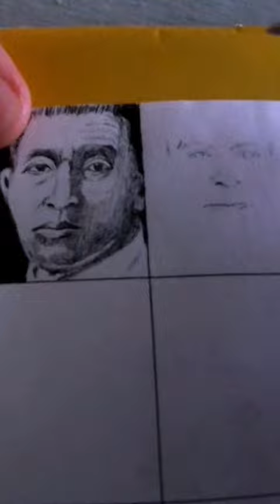Manuel L. Quezon